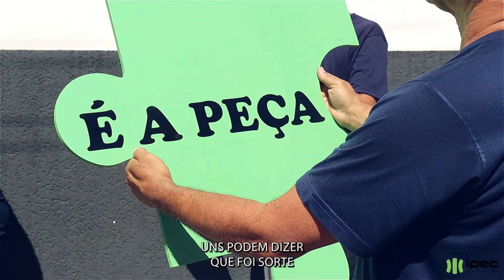UNS PODEM DIZER QUE FOI SORTE... - DEPOIMENTO PAULO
Uns podem dizer que foi sorte... 💚 🧩
Depoimento Paula Faturamento